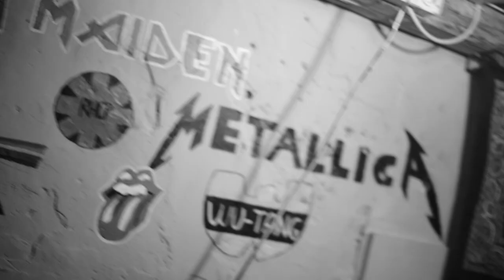Old School: Crib TEASER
Hey guys! This is a really short movie I made with my friends. We were just messing around so the clips are little messy.  Hope you like it!